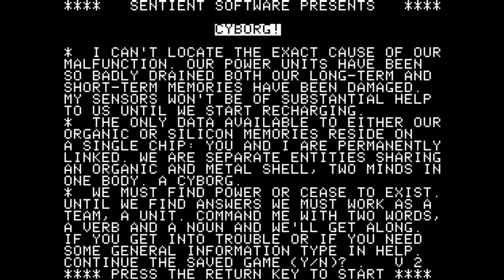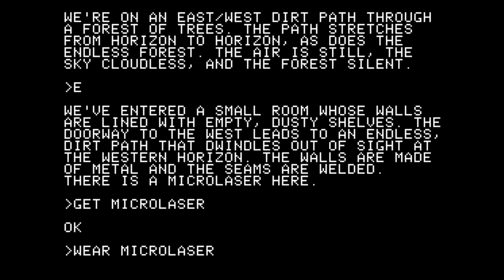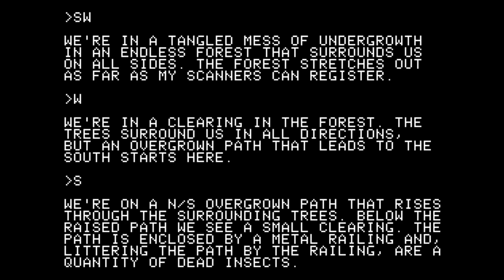[APPLEII 게임] 사이보그(1981)